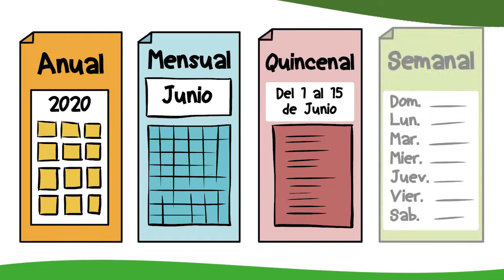Educación Financiera - El Presupuesto